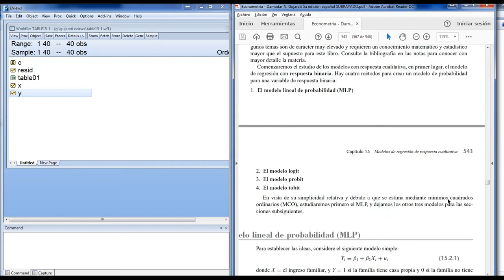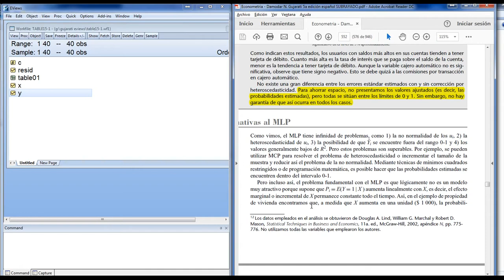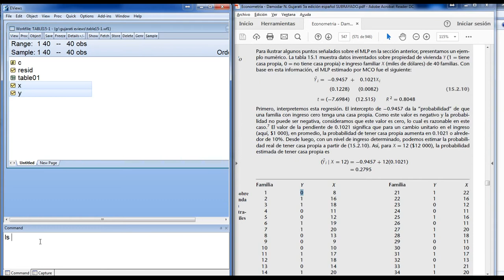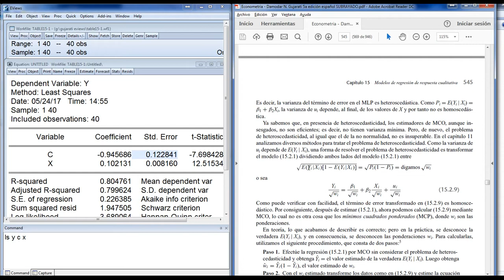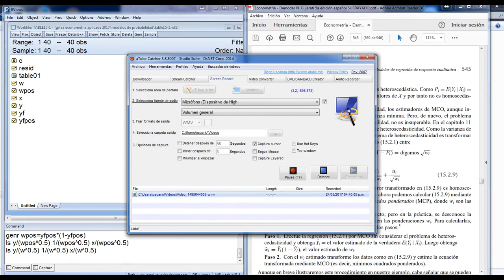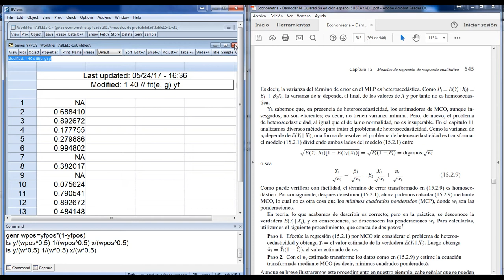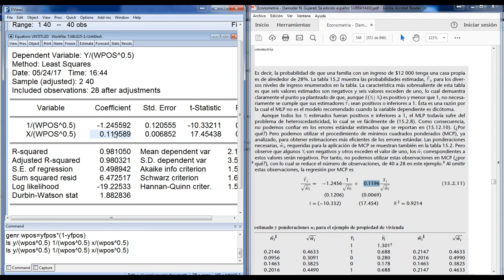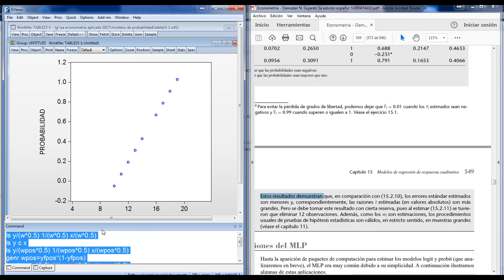Econometría. Modelo de Probabilidad Lineal. Ingreso y Vivienda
mpl.WF1?dl=0

Eddy me escribe esto que me parece muy útil:

Eddy Barrionuevo

"Hola Cesar...

Un pequeño aporte:

1. Comando Para eliminar los valores (de yf) negativos y mayores a 1 del ejemplo colocar:

genr yfpos=@recode(yf "menor que" 0 or yf "mayor que"1,NA,yf)

2. Obtener wpos para la varianza del ejemplo colocar:

genr wpos = yfpos*(1-yfpos)" Muchas gracias Eddy, saludos.